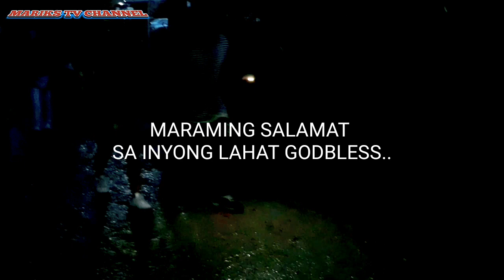HINDE TALAGA KINAYA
Hello mga idol mag ingat tayo lage sa araw araw nating ginagawa, mag dasal tayo lage sa puong may likha sa atin, At maraming maraming salamat sa tiwala nyo sa akin sa pag supporta nyo sa akin balang araw makatulong din ako sa mga taong higit na nangangailan ng tulong salamat sa inyo mga idol.

TANAY RIZAL

WIFI TUTORIAL

MINDANAO

BOHOL